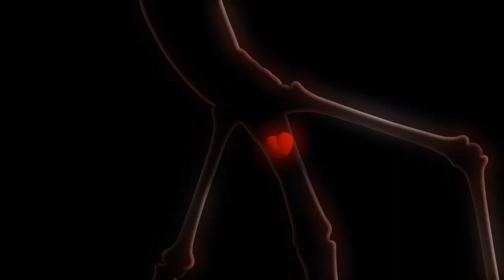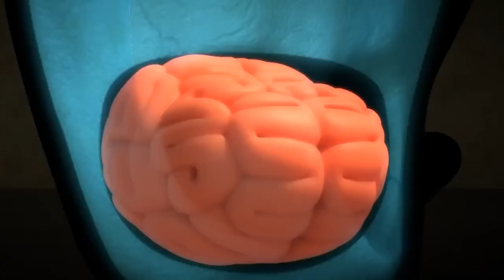FLASHLIGHT! | LARVA | Cartoons for Kids | WildBrain Kids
Episode Description:
Late at night; Larva and friends are being chased by Rat. Just when they are cornered; the street light goes out. Blink Blink. How will Larva and friends survive in the pitch darkness?

Chapters:
00:00:00 - Flash Light
00:01:42 - Pit-a-pat I
00:03:24 - As Time Goes By
00:05:06 - Red_ a Budding Comedian
00:06:48 - New Friend III
00:08:30 - Yellow's Revenge 1
00:10:12 - Larva Rangers 2
00:11:54 - New Friend I
00:13:24 - Marathon
00:15:06 - Larva Rangers 1
00:16:48 - Dance Battle
00:18:30 - Can Can
00:20:12 - Larva Rangers 5
00:21:54 - Larva of the Rings
00:23:36 - Yellow's Revenge 2
00:25:07 - Cheese
00:26:37 - Hiccup
00:28:07 - Larva Rangers 6
00:29:49 - Larva Rangers 3
00:31:31 - Troublemaker
00:33:13 - Wheel
00:34:55 - Garlic 2
00:36:37 - One-sided Love 2
00:38:07 - Kung Fu
00:39:49 - Detective 1
00:41:31 - Roll a dung
00:43:01 - Flood
00:44:43 - Bobsleigh
00:46:13 - A day in the life of Larva
00:47:55 - Pit-a-pat II
00:49:37 - Mini Car
00:51:07 - Insect Killer 2
00:52:49 - Goodbye New York II
00:54:32 - Fashion Show
00:56:02 - DoubleEyelids 1
00:57:44 - Insect Killer 1
00:59:26 - Rubber Ball
01:00:56 - Goodbye New York I
01:02:38 - Massage
01:04:20 - One-sided Love 1
01:05:50 - Distress 1
01:07:20 - Larva Rangers 7
01:09:02 - An Out-of-body Experience
01:10:32 - Fighter in the Wind
01:12:02 - Street Larva
01:13:44 - Flare
01:15:14 - Larvarta!
01:16:56 - New Friend II
01:18:26 - Larva Rangers 4
01:20:08 - Glove